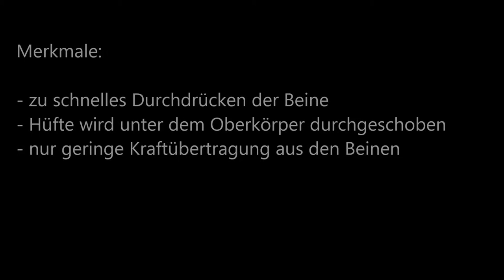Fehlerbild Kiste schieben (3)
Mit Hilfe von Pulsuhren und einer App kann die Herzfrequenz der gesamten Gruppe nachvollzogen werden. So ist es möglich, das Ausdauertraining optimal zu gestalten.